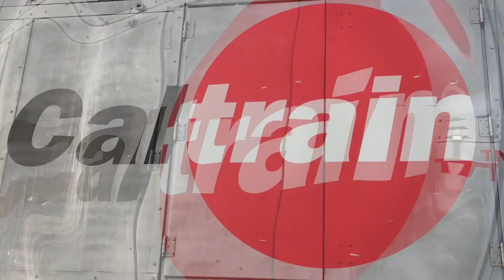Railfanning California Ave. Caltrain Station. 8/6/17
I went to railfan Cal. Ave. Caught some cool stuff!